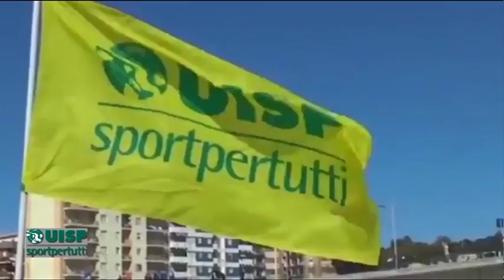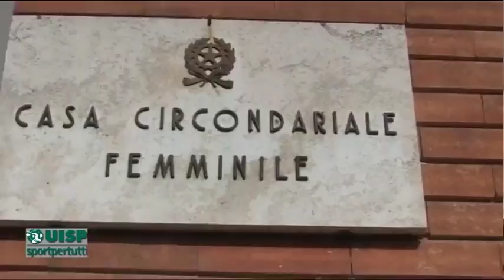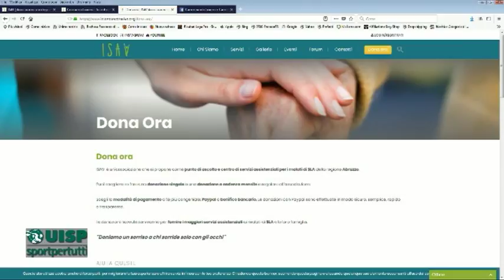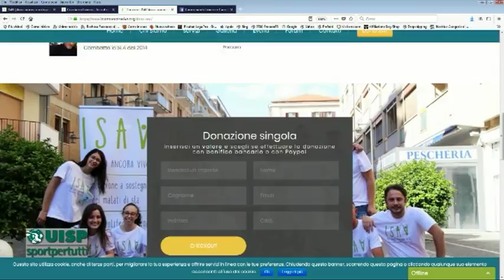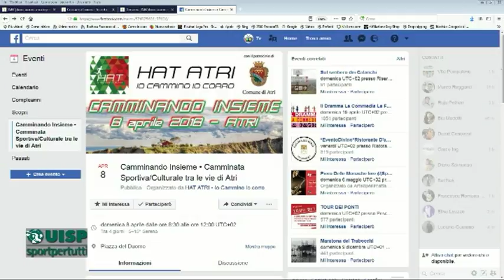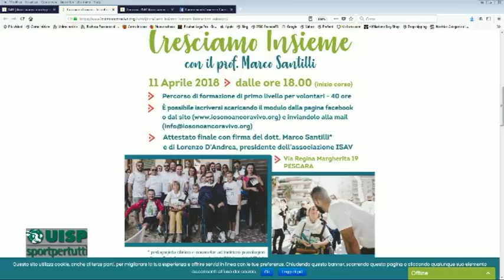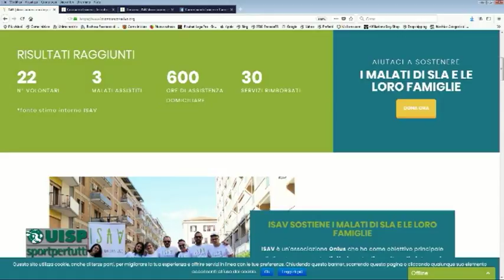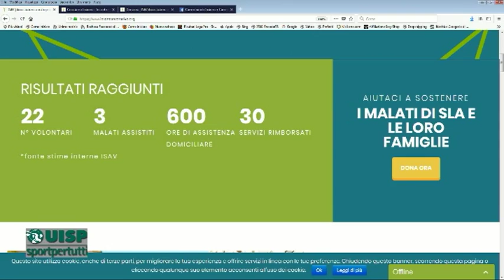Correre per Sport 5^ puntata del 4 aprile 2018